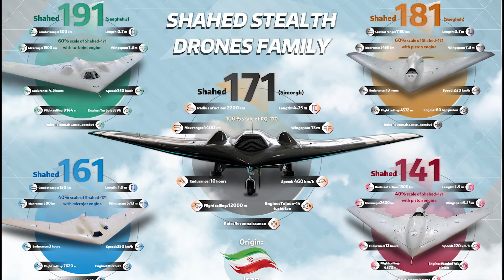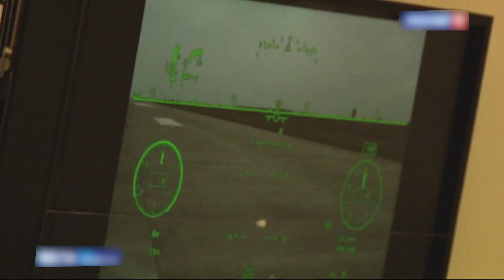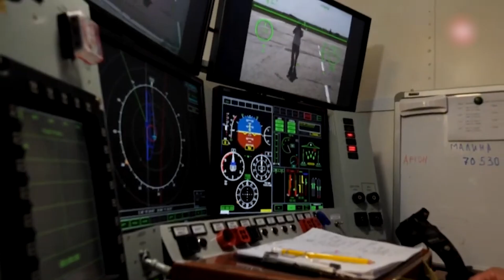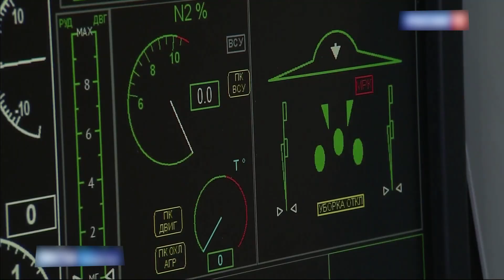Russian stealth drone S-70 Hunter || Review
In this review I will tell you about the Russian stealth drone S-70 Hunter(also known as S-70 Okhotnik). I'll tell you what the Hunter is all about, its global counterparts, and why serial production of this UAV is unlikely to begin anytime soon, despite the announcements.

00:56 - S-70 Hunter
15:35 - Improved version